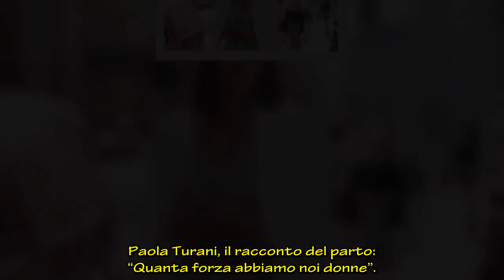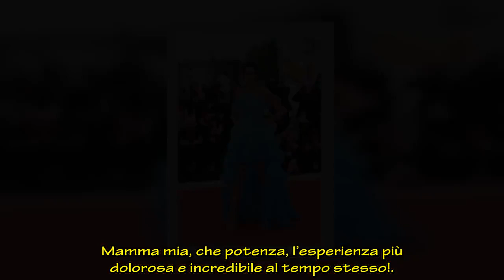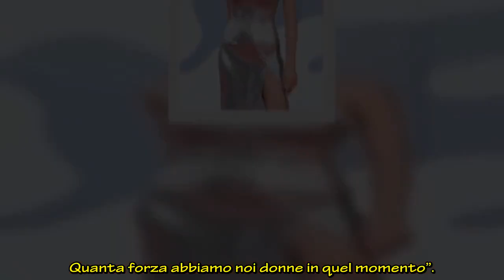Paola Turani, il racconto del parto: “Quanta forza abbiamo noi donne”.